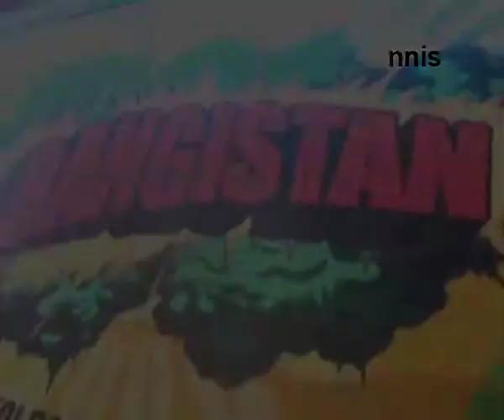Riteish Clears The Air About Ban On Bangistan In Pakistan-